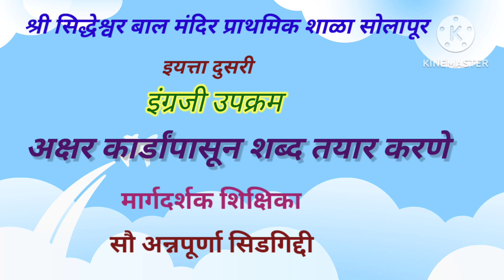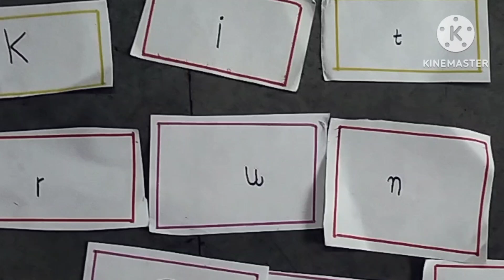इंग्रजी उपक्रम#अक्षरांपासून शब्द बनवणे.#